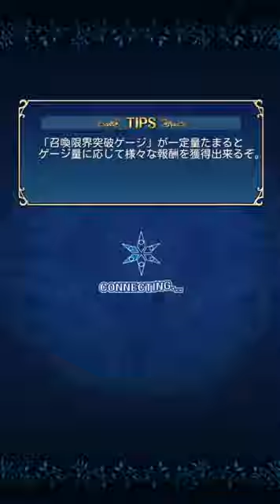Tales of Asteria chapter 3 part 1 [テイルズ オブ アスタリア]